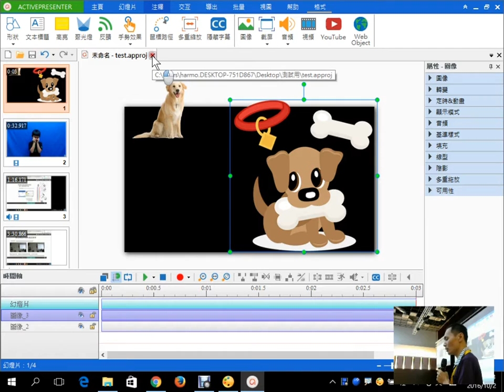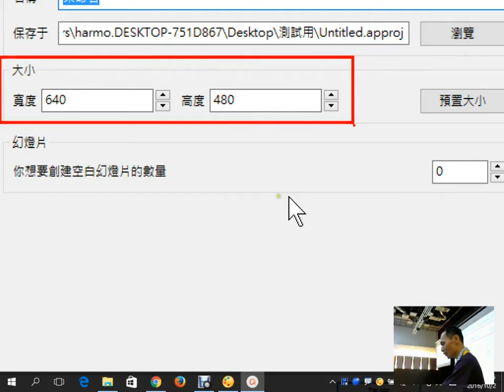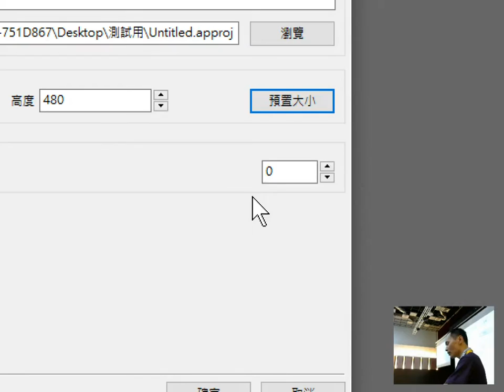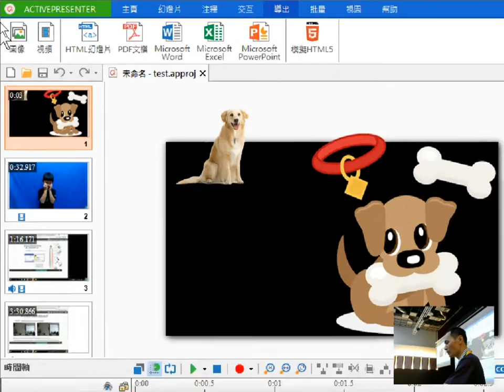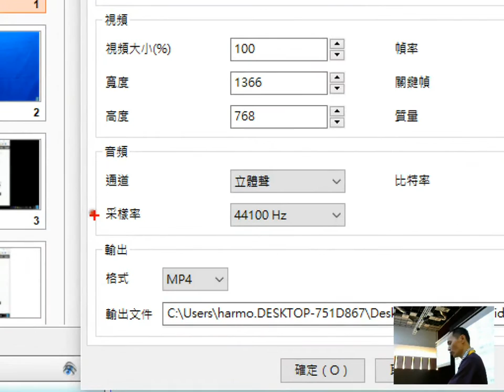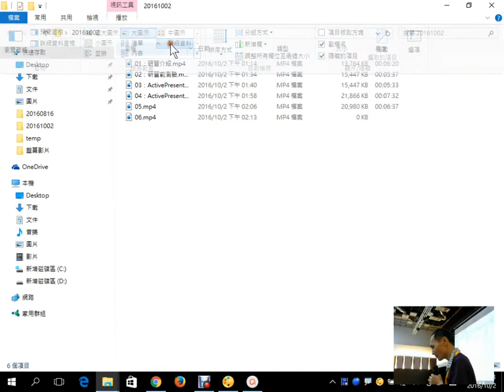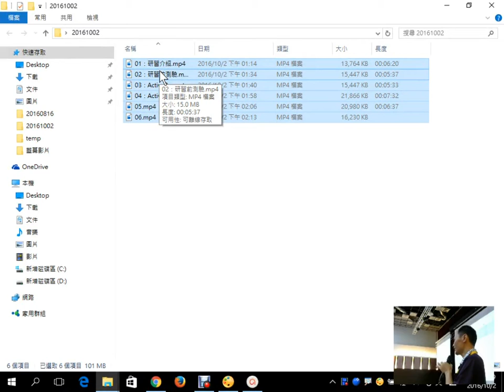06：ActivePresenter：以空白專案方式建立檔案與完成影片輸出